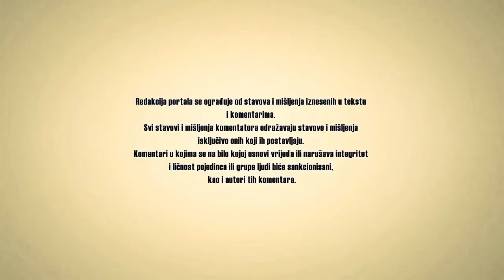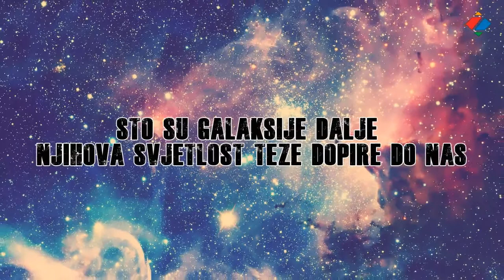Svemir ima 10x više galaksija nego što se do sad mislilo